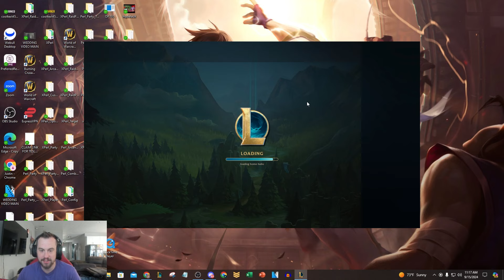WE PLAYED A DOUBLE PROXY COMP AND FARMED INSIDE THEIR BASE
League of Legends season 14 Tryndamere, Singed, Bard, and Ryze gameplay!